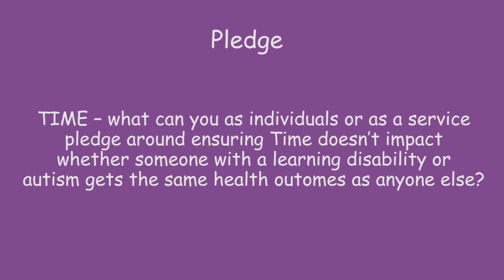Principle 4 of 8 – Principles and Pledges for Health Professionals in Making Reasonable Adjustments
This principle focuses on reasonable adjustments – In Hertfordshire we break reasonable adjustments into 5 areas and use the acronym TEACH. This principle focuses on the letter T – TIME

At the end of each principle you are invited as a team or individual to consider what you have heard and make a pledge for what you will do to improve equitable health outcomes in your area of health  practice.